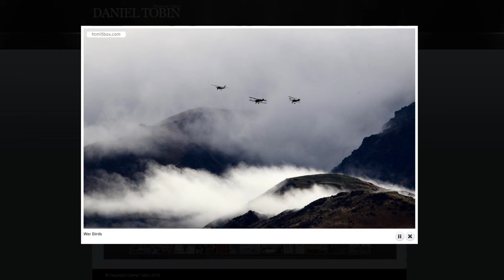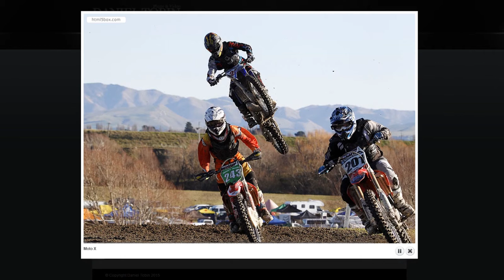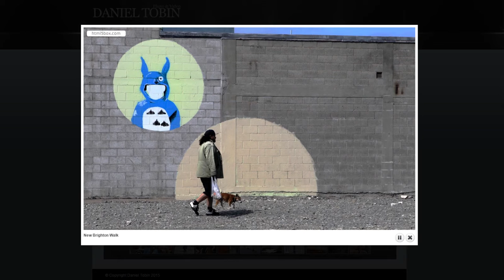News Photos by Daniel Tobin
Slideshow showing Photojournalism by Daniel Tobin.